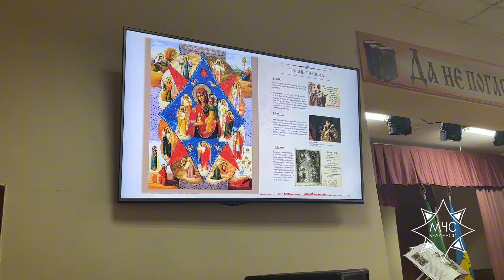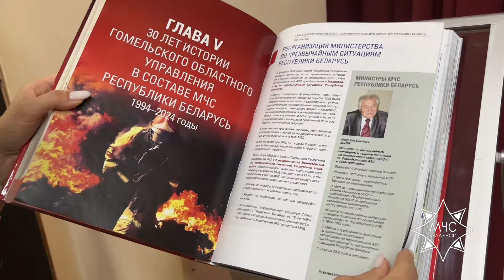Презентация книги, посвященной истории развития Пожарной службы и службы спасения Гомельской области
На базе Гомельской областной универсальной библиотеки им. В. И. Ленина состоялась презентация научно-популярного издания, посвященного истории развития пожарной службы и службы спасения Гомельской области «Пером бессмертия написан образ твой, огнеборец!»